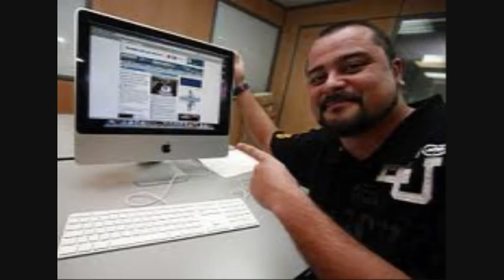Beefvaporub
Vídeo numero 13 perteneciente a mi recopilación de beef del rap en España.

Aviso importante, este vídeo puede contener trazas de carne de caballo entre sus diferentes beef.

La información del vídeo queda de la siguiente manera:

1º Abysmal le tira a Zpu

2º Ciniko hace este tema y se despacha a gusto contra el Nega, Zpu, Nach y Aloy de Valencia.

3º Pablo Hasél llama puta a Zpu.

4º De nuevo Pablo Hasél esta vez contra Nach llamandolo vendido.

5º El rapero revolucionario Pablo Hasél nos dice que lo matemos si algún día se vende y es comercial como SFDK.

6º Sr Gris (Sdj Crew) se mea en el culo de Tote por haber hecho el himno a la selección española de baloncesto.

7º Tote defiende a su hermano Shotta en este tema, sobre la movida en Sevilla que hubo por culpa de Zatu (Sfdk) que se la jugó a Shotta en el tema "Ternera Podrida"

8º Daniel Gomez lanza beef a  Kra, Mc Lee y a Madrid Pimps aka MMO

9º Supuestamente nadie sabe donde empieza el pique entre Nene Fresco y D.Gomez pero creemos que fue aquí cuando el OG le tira a él y a su grupo Corredores de Bloque.

10º D.Gomez desde su casa en pantunflas hace un beef casero y le contesta sin tapujos.

11º Nene Fresco hace este tema para "follarse" en el micro al de Madrid (D.Gomez) y a su grupo CB Click (Corredores de Bloque)

12º El Pirri D.Gomez le contesta con corona incluida desde la calle con otro vídeo grabado desde un móvil.

13º El valenciano Dalgo reta a Aloy de Valencia, se mete con G.Babe dejando entender que es un fake y a Nyno le aconseja que se meta en halterofilia y deje el rap.

14º El grupo The Mala Vida Crew junto con Raul Camacho en el estribillo flamenco le dejan claro a Nyno de Valencia que con ellos no se juega y que deje de insultarlos por Twitter.

15º Cardin mas conocido como El Chico de la Pistola le tira al duo valenciano mas famoso del momento Aloy y Nyno.

16º Reto llama aburridos a los temas del gaditano Mowlihawk y ademas pregunta a Isusko que gana con el rap.

17º De nuevo Reto esta vez le dice a Pablo Hasél que no tiene flow y que piensa reirse de Wahin Makinaciones y todas sus promesas (Delahoja, Ninhato y Mowlihawk)

18º Mizok da a entender que el Meswy tiene que retirarse ya del rap por viejo.

19º Urban Poison llama fekas a Sfdk.

20º Urban P. llama al grupo El Limite y a su rap lamentables y al grupo Phone y Pose mas de lo mismo.

Gracias por visitar el vídeo, sigo trabajando para traeros muy pronto nuevos beef de la escena española.

Siguiente vídeo en la lista de beef rap en español llamado 'El Chuletón'  🥩 ya disponible en mi canal.